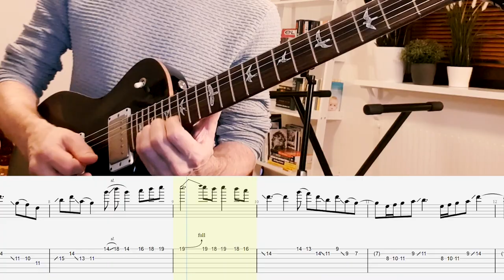A.C.T - Truth is Pain | How to play the guitar solo | Including Tabs and notation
The guitar solo from the song Truth is Pain from the album Silence. Tab and notation included. Enjoy!